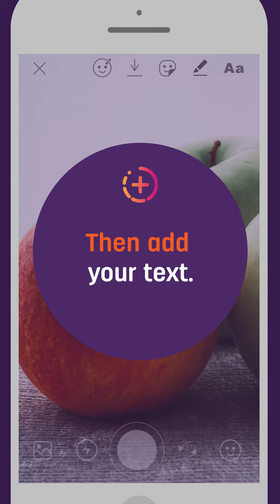Hollard Insta Story Books - Instruction Video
Hollard is a proud sponsor of Kago ya Bana, a program that is passionate about making a lasting contribution by building a strong foundation for South African kids to reach their full potential.

Insta Story Books is a series of original books created using Instagram Stories.  Together with Kago ya Bana, we've been able to create more opportunities to help underprivileged kids to read.